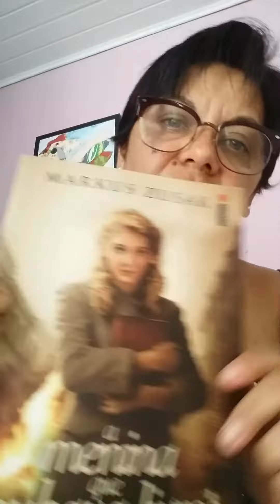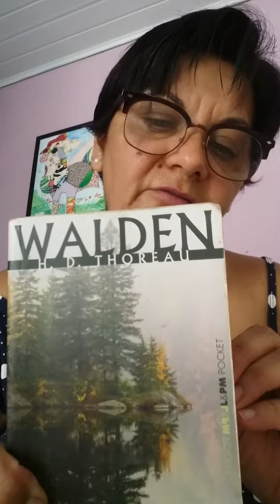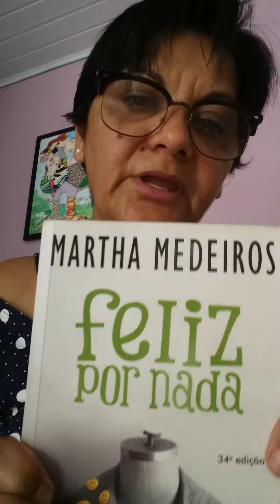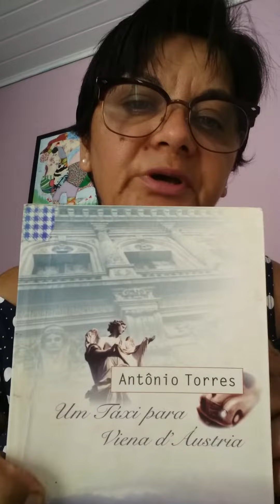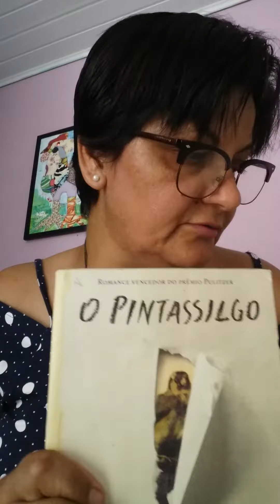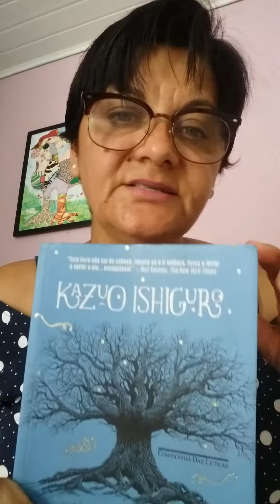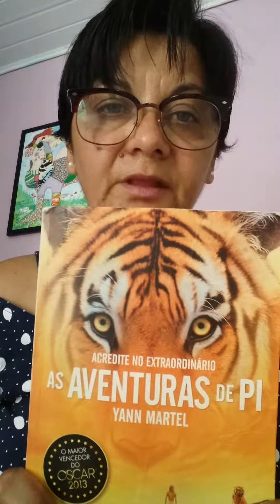Livros de 2016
Eis os 14 livros que li em 2016. Foi o primeiro vídeo que gravei, então, relevem. :)